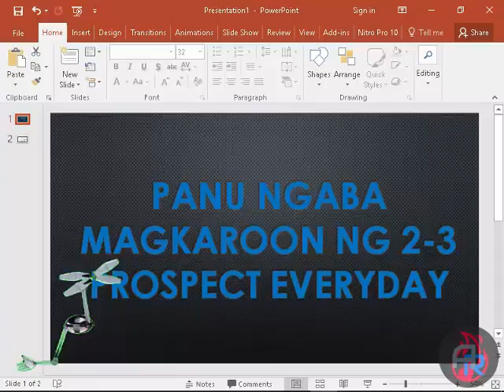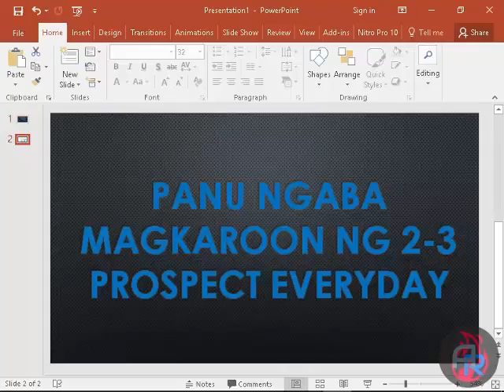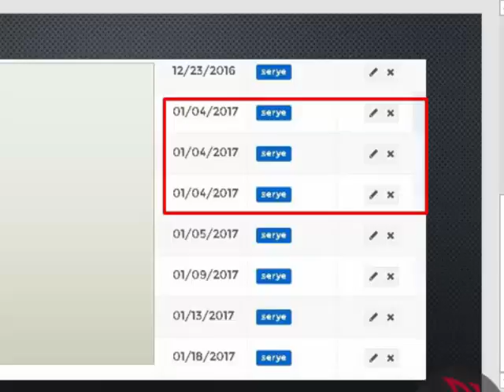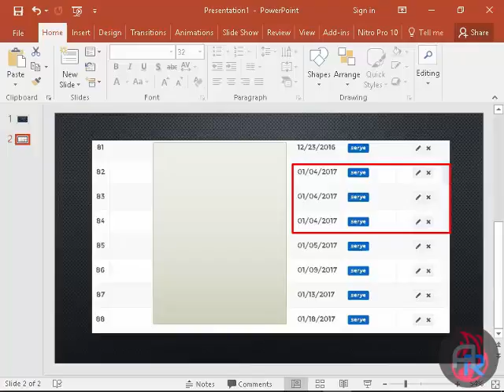Panungaba?#6: Paanu Magkaroon ng 2-3 Prospect Everyday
Minsan naisip mo na ba kung panu may Prospect ka araw-araw?

yung tipong di kana mahihirapan pa

no need to hype, no need mang spam at kung anu anu pang pamimilit para magkaprospect dahil sila na mismo lalapit sayu

panu mo ito magagawa?